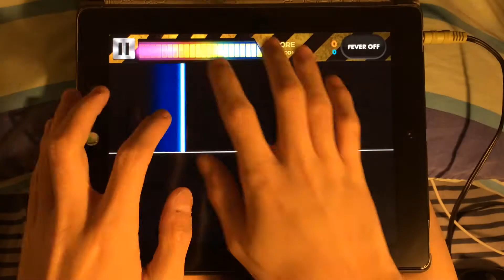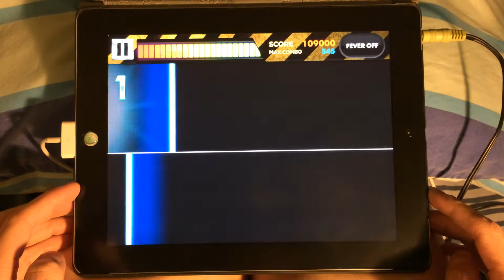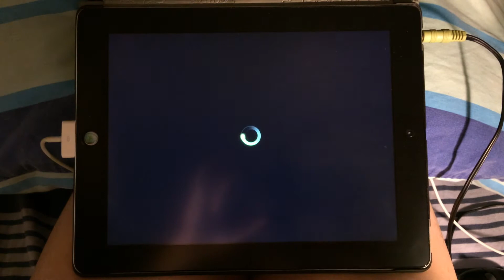[DJ MAX TechnikaQ] Retention -Signature- Perfect Play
Played by woody